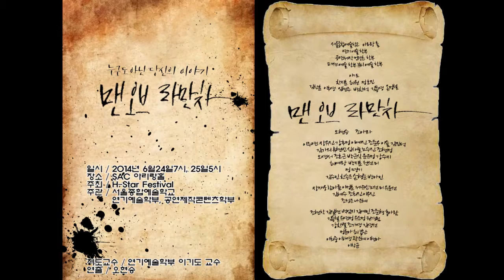[싹튜브] 어른들을 위한 동화같은 뮤지컬 맨오브라만차 SAC 공연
서울종합예술현대자동차그룹과 한국공연프로듀서협회가 공동주최하는 2014 H-스타 페스티벌(전국 대학생 뮤지컬 페스티벌) 출품작 뮤지컬 '맨오브라만차'가 지난 6월24일~25일 성황리에 공연을 마쳤습니다.

기획제작 - 공연제작콘텐츠학부
의상 - 패션예술학부
메이크업 - 뷰티예술학부
공연(연기) - 연기예술학부

4개의 학부가 함께했습니다~~

학생이라고 믿기지 않을 정도의 연기력!!

잃어버린 꿈과 이상을 일깨워주는 묵직한 메시지!!

서울종합예술실용학교 재학생들의 명연기를 지금 확인하세요~!!